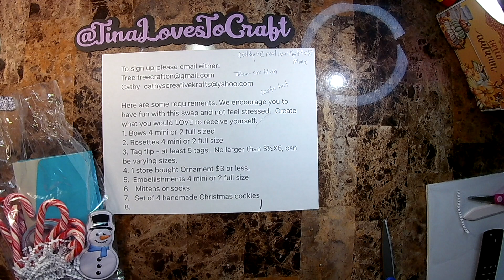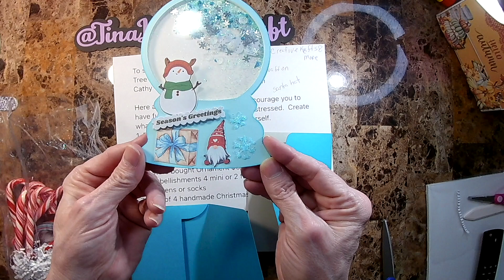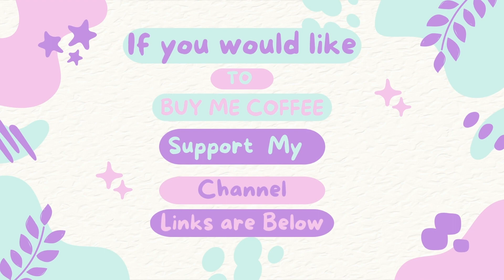Day8 12DaysofChristmas OUT GOING SWAP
Cathy=  @CathysCreativeKraftsmore   IG (cathys_creative_kraftsandmore)
Tree=  @TreeCraftOn   IG (treecrafton)
Tina=  @TinaLovesToCraft   IG (tinalovestocraft01)
Ginger=  @Gingersplanscraftsbeauty   IG (Gingersplanscraftsbeauty)
Janet= @Funtographymakes   IG (funtography_makes)
Pebble=  @koalitascreations   IG (koalitascreations)
Mariann=  @Mariannscraftcorner   IG (marianns_craft_corner)
Tiffany= @sweetgirlythings           IG (jazzyssweetstuff)
Catherine=  @cuthiessen01    IG (catherinecraftycorner)